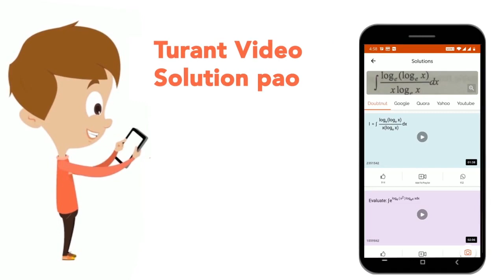In Fig. 5.49, AB||CD, AF||ED,angleAFC = 68^(@)andangleFED = 42^(@). FindangleEFD. | CLASS 7 | LI...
In Fig. 5.49, AB||CD, AF||ED,angleAFC = 68^(@)andangleFED = 42^(@). FindangleEFD.
Class: 7
Subject: MATHS
Chapter: LINES AND ANGLES
Board:CBSE

👉 Have Any Query? Ask Us.